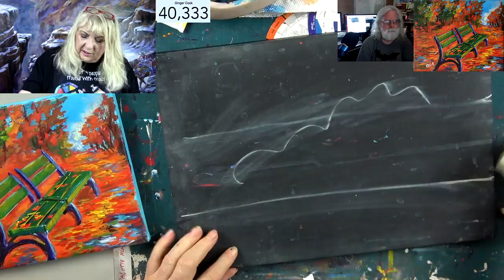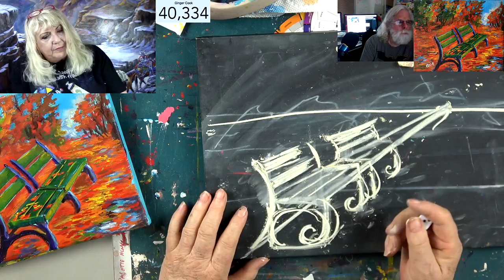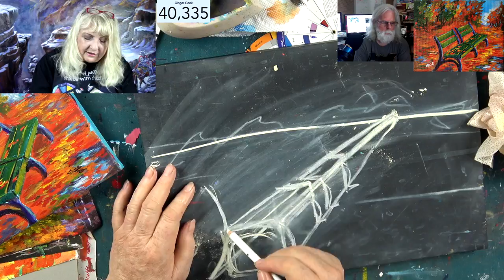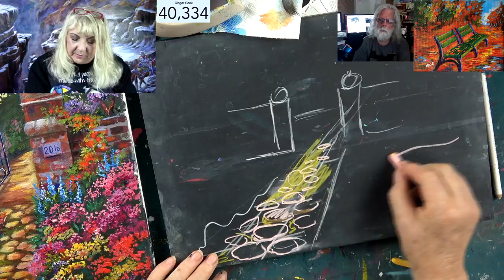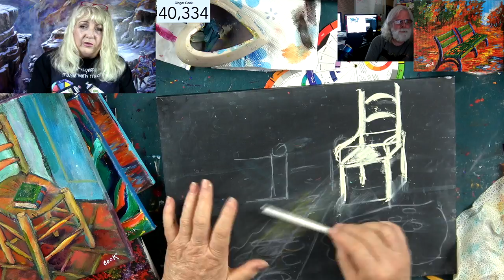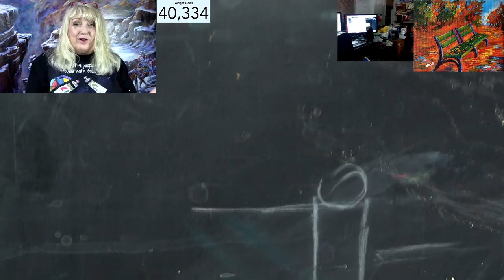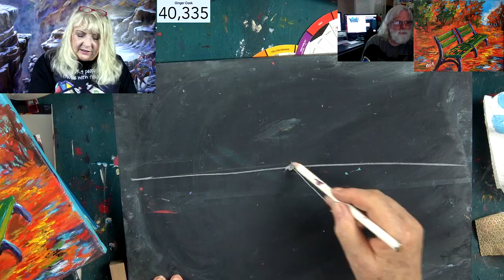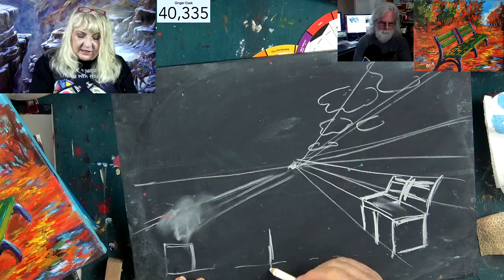How to Overcome Perspective Challenges when Drawing a Park Bench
Perspective can be easy to understand with these simple tips.
Before you watch our newest video on How to Paint a Park Bench in the Autumn with Acrylic Paints for the Beginner Artist ,watch this  live demonstration  where we go over challenges many artist have with perspective. We will show how to draw a bench at an angle and answer questions from our live audience on a variety of topics, play art trivia and updated news about hurricane Harvey.

This is rated as a "1-Cookie" lesson because we have a complete set of reference traceable files that you can get on our website right here:

You will find a complete materials list with the paints that Ginger used to create this tutorial.

You can also watch the lesson right there on our website as well.